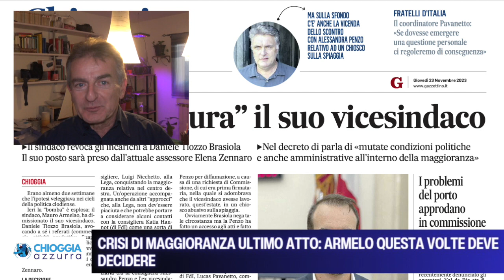CRISI DI MAGGIORANZA ULTIMO ATTO: ARMELO QUESTA VOLTA DEVE DECIDERE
Le calli sono allagate perché mancano i fondi per la pulizia delle caditoie, mentre il caos regna nei trasporti, lasciando studenti e anziani senza mezzi pubblici. Questi sono solo due esempi dei disastri causati dal blocco che perdura da tre mesi a causa di una crisi senza senso all'interno della maggioranza. Questa volta, l'intero partito di Fratelli d'Italia ha unito le proprie voci per chiedere l'inserimento di due nuove figure nella giunta: Matteo Penso come vicesindaco e Claudio Bullo come assessore all'urbanistica. È giunto il momento che il sindaco prenda una decisione?